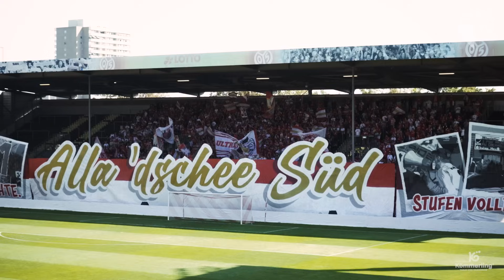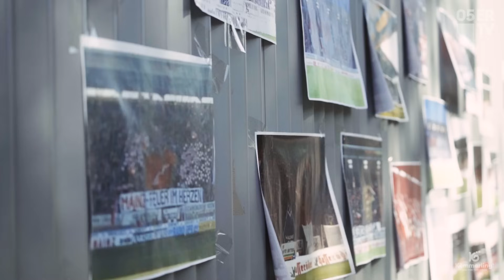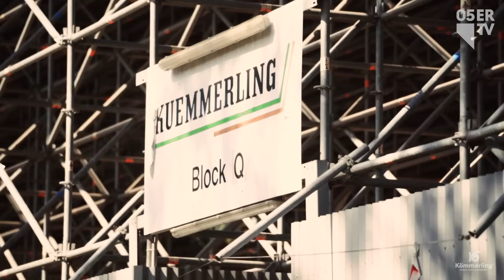Kloppo besucht uns beim Abschiedsspiel für die legendäre Südtribüne 🫶 | 05ertv | Saison 2023/24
Gebührend haben sich die Fans des FSV am Samstagnachmittag von ihrer legendären Südtribüne verabschiedet, während die 05-Profis Drittligist MSV Duisburg dank zweier verwandelter Foulelfmeter von Tom Krauß mit 2:0 (1:0) bezwangen. Dabei bebten die Ränge der einstigen Bundesliga-Heimspielstätte noch ein letztes Mal unter dem Gesang der Fans, die gleichzeitig die Fanfreundschaft mit den Duisburgern aufblühen ließen. Ein emotionaler Tag, der noch viel emotionaler wurde: Kein geringerer als Vereinslegende Jürgen Klopp reiste nach Mainz, um sich gebührend zu verabschieden und ein letztes Mal auf den Zaun zu blicken, auf den er so viele Male geklettert war. Die Tribüne wird 2024 abgerissen, um Platz für die neue Geschäftsstelle zu machen.